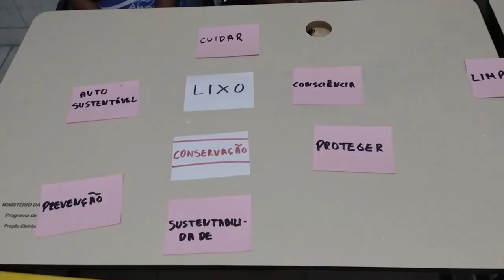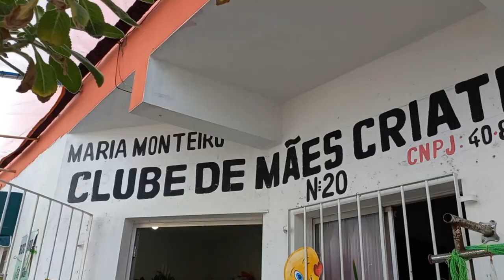Como um problema ambiental pode se tornar possibilidade para mulheres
Video criado para o concurso de video da Universidade de Pernambuco

O Concurso de Vídeos sobre Sustentabilidade 2023 é uma atividade de extensão protagonizada pelos estudantes do Componente Curricular de Extensão (CCE) Tópicos Avançados em Sustentabilidade - TAS, que está inserido no projeto CCE@DESS, aprovado pelo edital de Fluxo Contínuo 02/2023 da PROEC E que faz parte do Programa de Extensão DESS@POLI. A Comissão Organizadora desse ano contou com a participação da Livre Docente da UPE, Profª. Dra. Emilia Kohlman Rabbani, como presidente da comissão, além do mestrando em Engenharia Civil e engenheiro Alison Lopes e da graduanda em engenharia civil Daniela Rocha.